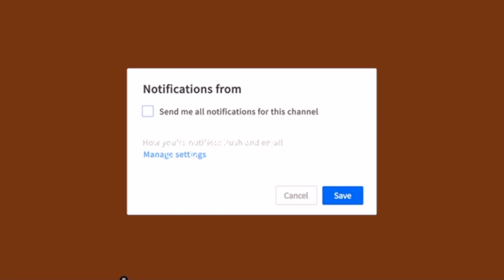fall bucket list ideas + things to do in fall | fun & aesthetic | have a THAT girl fall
now that mercury retrograde is over, who's ready to have an amazing fall? I KNOW I AM! let's get this.

FAQ:
name: mariana kebaso
age: 15 (as of right now)
zodiac sign: aquarius
camera: iPhone 11
editing software: final cut pro x

Music by The Ambient Light - Feelin' Kinda Lost (feat. Pure Mids)

with love, mariana